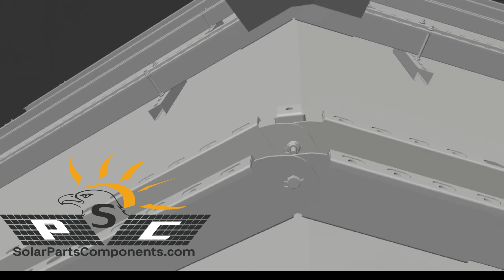Solar roof mounting installation, solar mounting system, solar racking system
Solar roofs are currently widely used in commercial and residential buildings. They are not only suitable for daily life but also can increase benefits for users. Which is a good choice at present. The following is a video about the installation of solar roofs.

solar mounting system, solar racking system, solar mounting components, solar mounting parts, PV module mounting kits

SOLAR PARTS COMPONENTS FACTORY